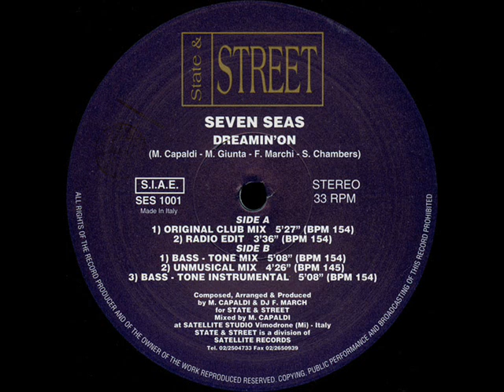Seven Seas - Dreamin' On (Original Club Mix)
Eurodance - Italodance 1995
Label: State & Street
Country: Italy